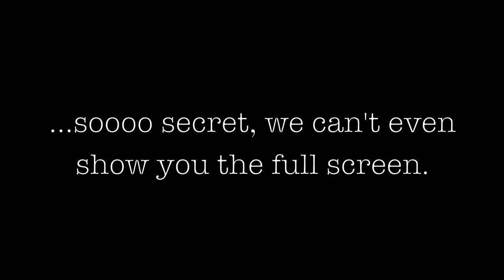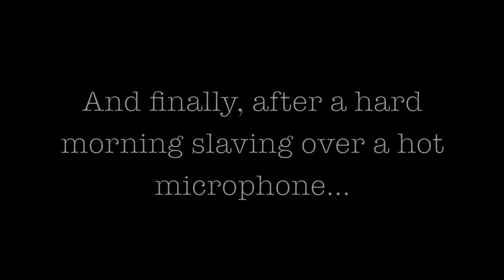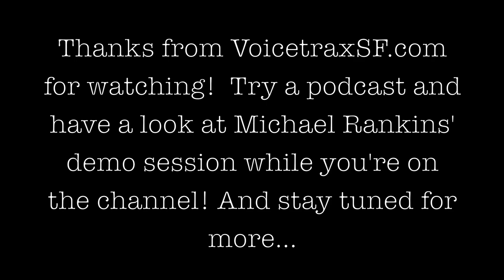VOICETRAX PRESENTS: Chuckie Goes To Hollywood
Voice-over work in Los Angeles is something Voicetrax students book all the time - enough that some of them just move there!  If you've ever wondered what working in Hollywood is like, the producers and director of a recent project were kind enough to let Voicetrax Alum and Instructor Chuck Kourouklis offer you a glimpse...